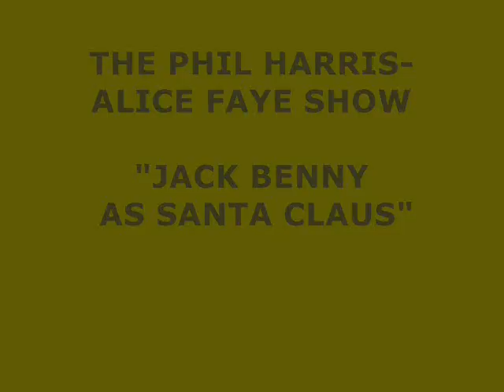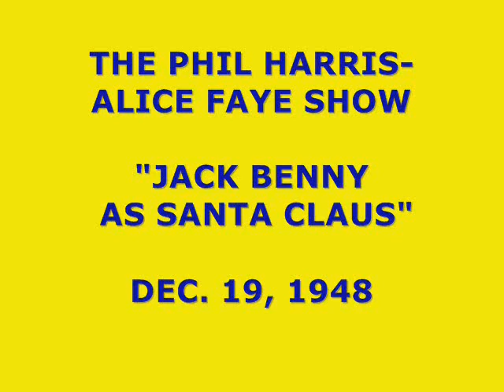THE PHIL HARRIS—ALICE FAYE SHOW -- "JACK BENNY AS SANTA CLAUS" (12-19-48)